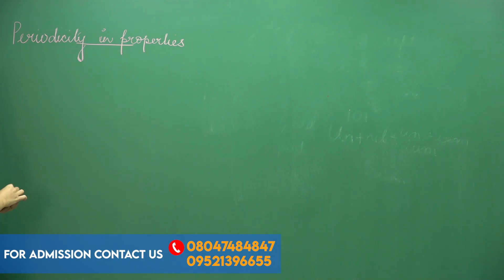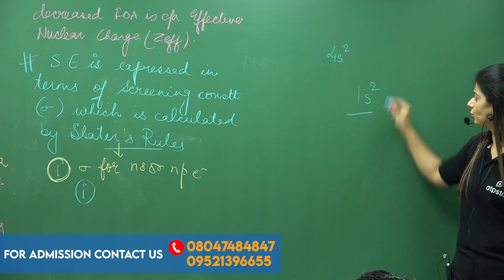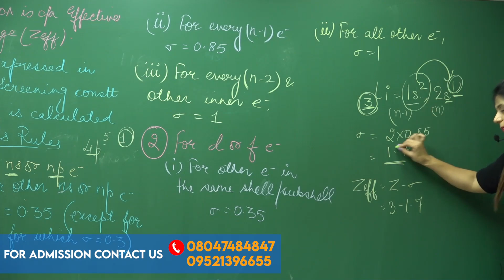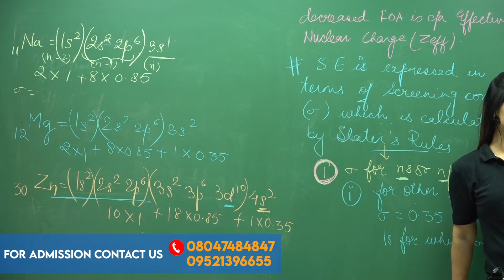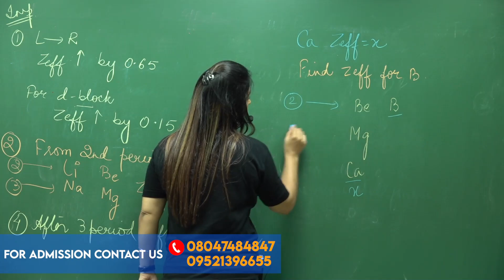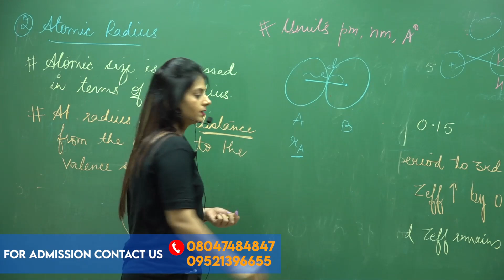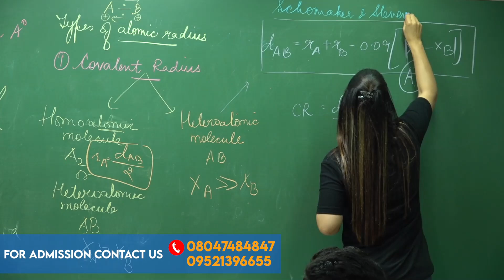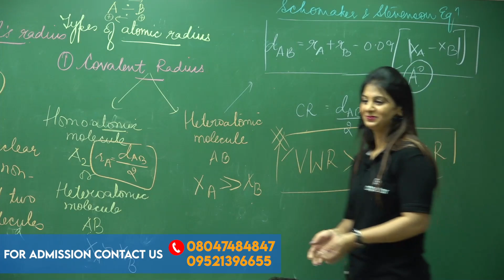Periodic Table Class 11 | Inorganic Chemistry | JEE & NEET | ATP STAR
IIT motivation
motivational video
motivation
neet motivation
study motivation
best motivational video
iit jee
iit motivational story
motivation videos
IITian Motivation
IITian Motivation Status
IIT JEE